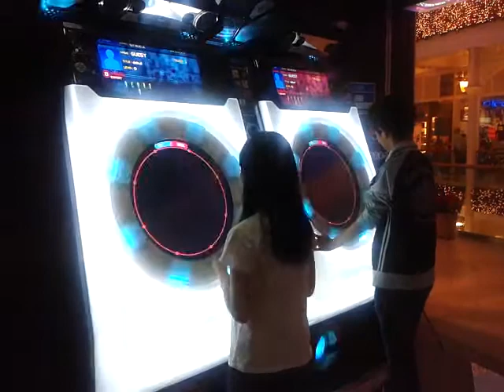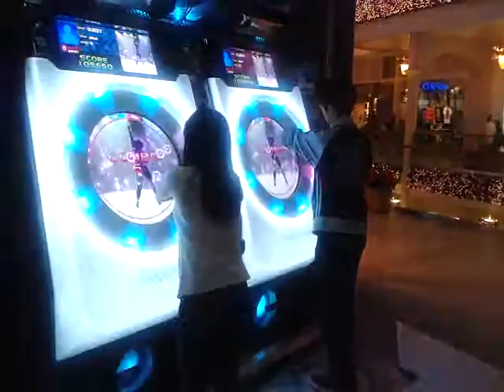feat. Des and Jake playing MaiMai (1)